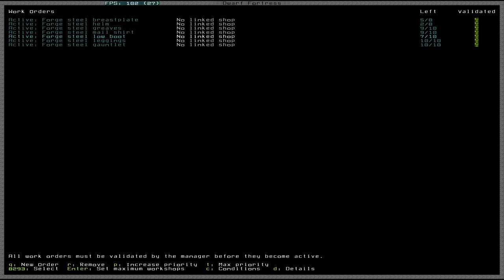MASTERWORK DWARF FORTRESS | 32 | Fortress in the Caverns | The Undead Evil Biome Chronicles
Masterwork Dwarf Fortress Gameplay! Dwarf Fortress is a construction and management simulation, with roguelike, survival and colony building aspects. Masterwork Dwarf Fortress adds new factions, more enemy raids, more buildings, more civilizations, more evil, more death, more sock gathering and a slow drop into madness. Let's Play Masterwork Dwarf Fortress!

Dwarf Fortress is currently at status: Eternal Beta
Dwarf Fortress code was acquired by: Game is Free

►Enjoying this series? Start from the beginning

►Download Dwarf Fortress on steam: ( No Link )

► Dwarf Fortress Gameplay Overview

Dwarf Fortress (officially called Slaves to Armok: God of Blood Chapter II: Dwarf Fortress) is a part construction and management simulation, part roguelike, indie video game created by Tarn and Zach Adams. Freeware and in development since 2002, its first alpha version was released in 2006 and it received attention for being a two-member project surviving solely on donations. The primary game mode is set in a procedurally generated fantasy world in which the player indirectly controls a group of dwarves, and attempts to construct a successful and wealthy underground fortress.

► Dwarf Fortress Gameplay Features

Dwarf Fortress has three primary game modes which take place in worlds created by the player, where most of the elements are randomly generated. Fortress mode is a construction and management simulation of a colony of dwarves. There are no objectives, with the player being free to decide how to go about managing the colony and making them interact with the environment, thus making it an open-ended and sandbox-style game. Since there is no way to win, it only ends when the entire colony is defeated by the various possible threats, or the player decides to abandon the fortress. The visuals are text-based using code page 437 characters in various colors as graphics. Thus, it is full of letters, numbers and symbols; for example, a dwarf is represented by the symbol U+263A ☺ , a cat is a dark grey "c", a dog is a brown "d", and a giant spider is a light grey "S".

Adventure mode is a turn-based, open-ended roguelike where the player starts off as an adventurer. In Legends mode, players can view maps, histories of each civilization and any figure who has lived or died in the generated world. Any noticeable achievement made by the player in any of the two game modes is recorded in the Legends. A testing arena is present, where players can simulate battles between selected units in various conditions.